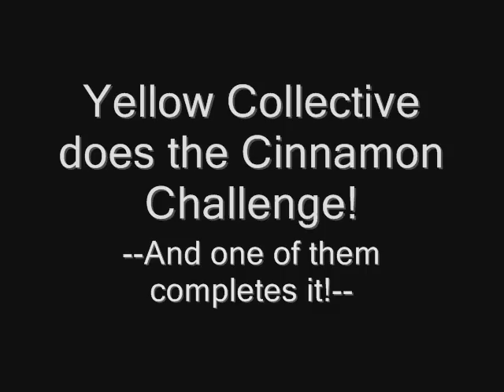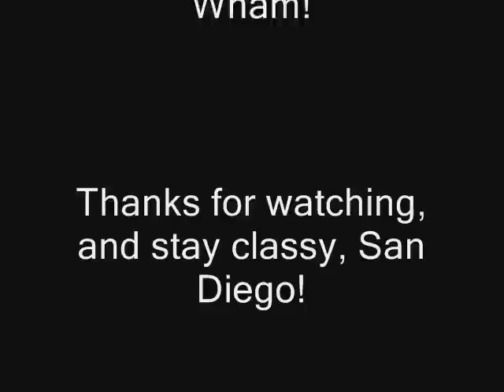Yellow Collective does the Cinnamon Challenge! (and one of them completes it!)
We do the Cinnamon Challenge, and one of us totally completes it. Epic.